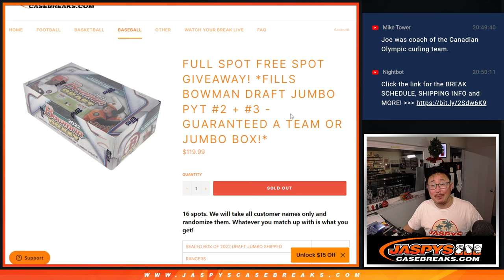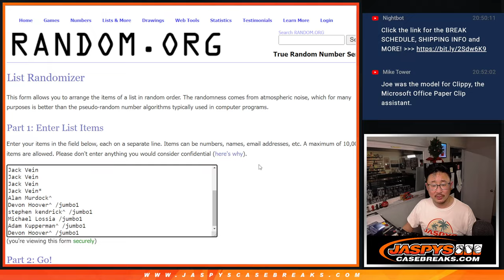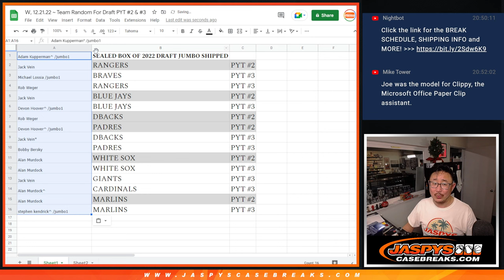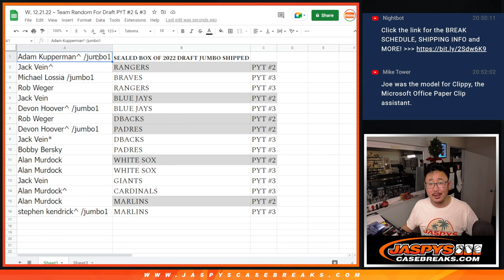W, 12.21.22 ~ Team Random For Draft PYT #2 & #3